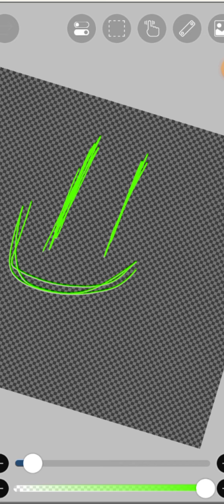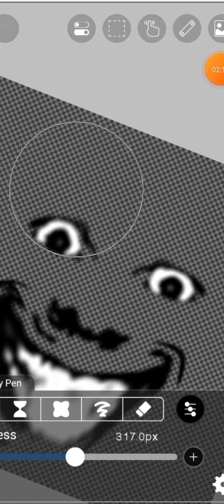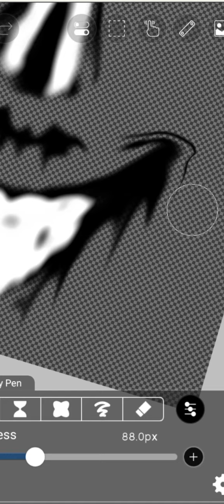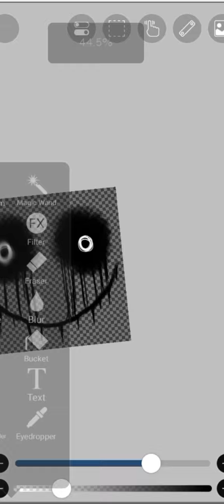Entity Making Guide